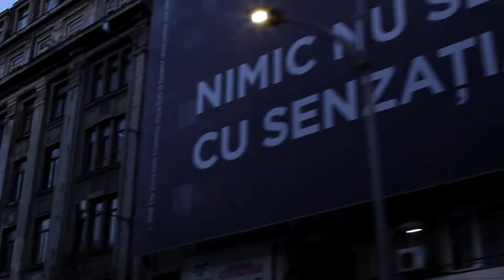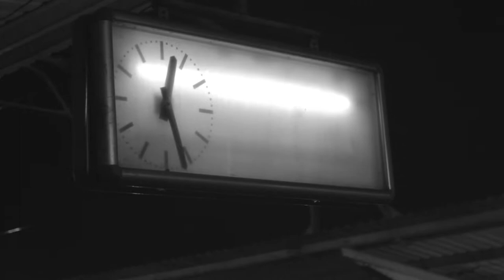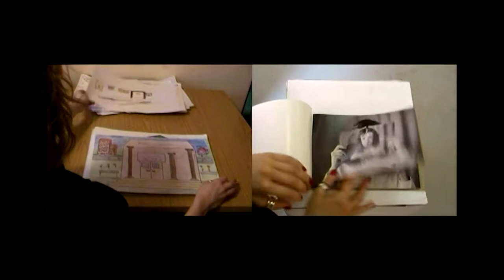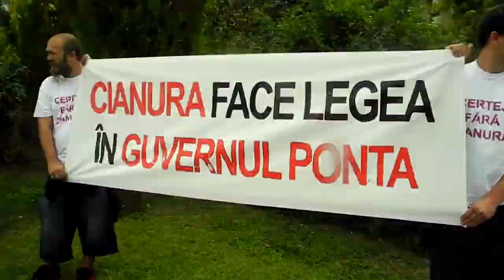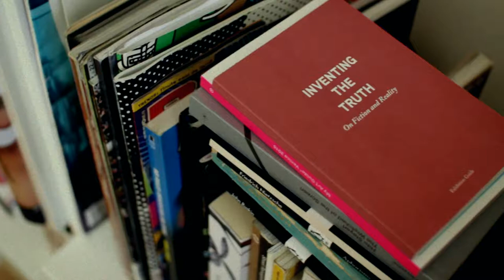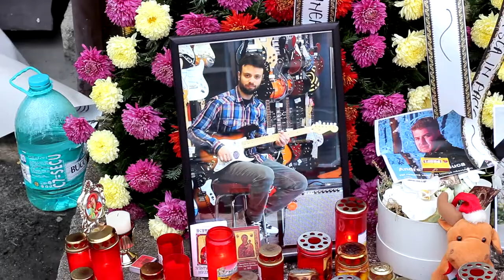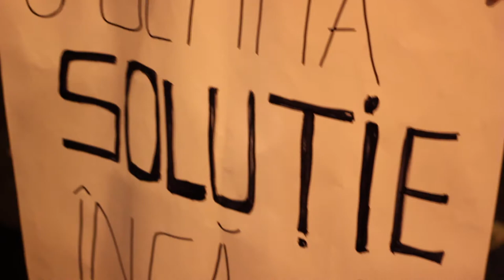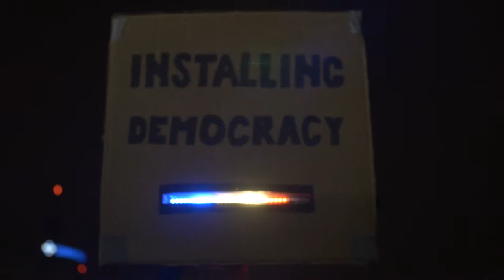PORTAVOCE // MEGAPHONE // The romanian culture of protest // documentary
A film by Ruxandra Gubernat, Henry Rammelt & Marcel Schreiter

“Portavoce” traces back the evolution of a culture of protest in Romania, developing in recent years, through the voices and opinions of key actors involved in social mobilization and in the development of a cultural scene favorable to political involvement. Three protest waves – Roșia Montană (2013), Colectiv (2015) and OUG 13 protests (2017) – were reconstructed and critically put in context. The movie offers a dynamic composition of in depth analytical discussions of societal trends, lifestyle elements and fast moving imagery of protests and artistic events.